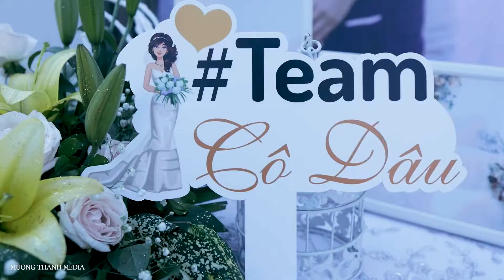Lễ Nạp Tài Ông Chủ Nhà Xe Lục Sáu.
Kênh Youtube : Mường Thanh Media
Cảm ơn các bạn đã đón xem video của MƯỜNG THANH MEDIA
© Bản quyền thuộc về kênh MƯỜNG THANH MEDIA vui lòng không sao chép